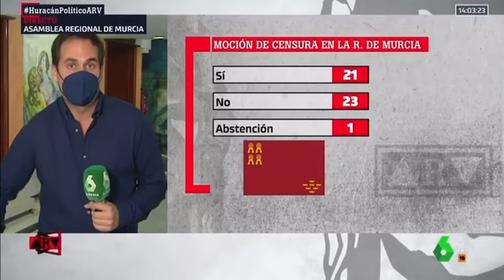La moción de censura en Murcia fracasa tras la votación final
Tras la votación final la moción de censura presentada por PSOE y Ciudadanos contra el Ejecutivo de Fernando López Miras en la Región de Murcia ha fracasado. El resultado han sido 21 votos a favor (17 diputados del PSOE, 2 de Podemos, 2 Ciudadanos), 23 votos en contra (16 PP, 4 Vox, 3 Ciudadanos) y una sola abstención (de Alberto Castillo, diputado de Ciudadanos y Presidente de la Asamblea). ¡Seguimos informando!